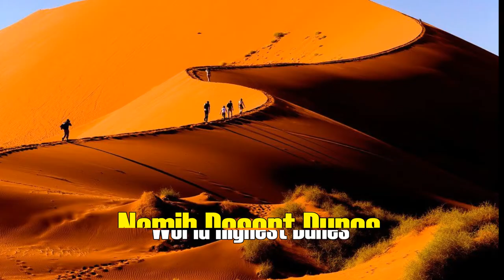Namib Desert Dunes, World Highest Dunes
Namib Desert Dunes, Namibia. World Highest Dunes
Namibia is home to some of the largest dunes. This area is characterized by high sand dunes of vivid pink-to-orange color, an indication of a high concentration of iron in the sand and consequent oxidation processes.
The oldest dunes are those of a more intense reddish color. These dunes are among the highest in the world; many of them are above 200 meters, the highest being the one nicknamed Big Daddy, about 325 meters high, however the highest dune in the Namib Desert, Dune 7, is about 388 meters high.